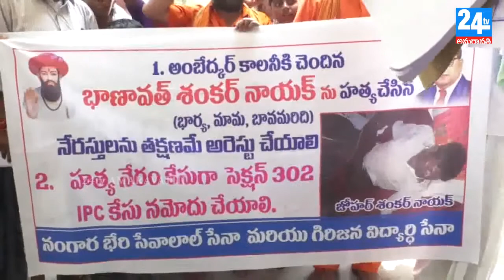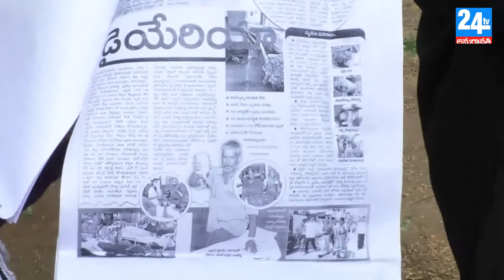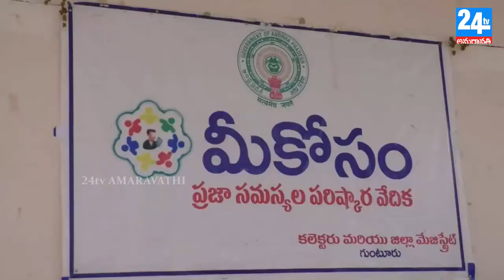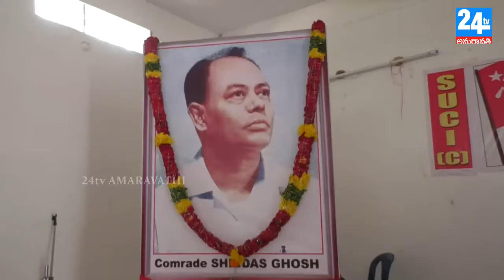NEWS 30 04 18